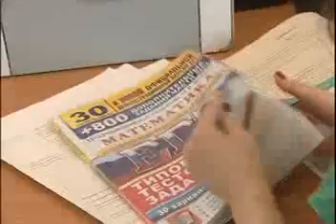06.05.2014. НЭП егэ